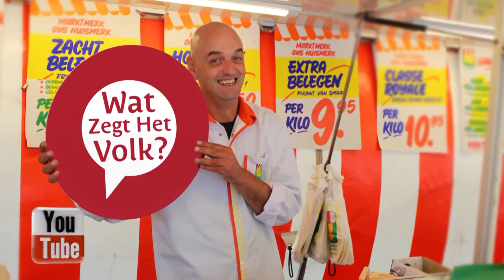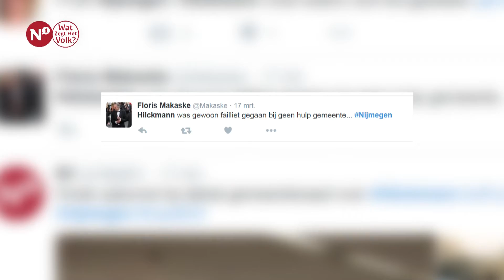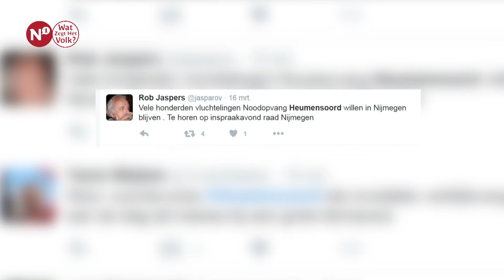Wat Zegt Het Volk? - 19 maart 2016